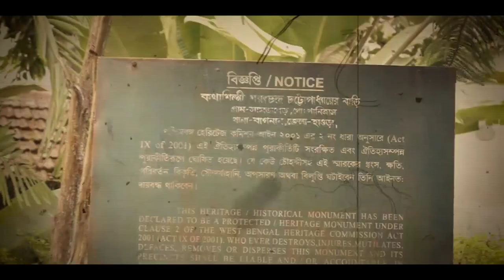Sarat Chandra Chattopadhyay Biography in Bengali || Sarat Kuthi Deulti || A-Z Entertainment || Vlog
Sarat Chandra Chattopadhyay was born on 15 September 1876,[3] in Debanandapur, a small village in Hooghly, West Bengal.
Birthplace of Sarat Chandra in Debanandapur, Hooghly
Sarat Chandra was a daring, adventure-loving boy. His education began at Pyari Pandit's pathshala, an informal village school and later he joined Hooghly Branch High School.[5] He was a good student and got a double promotion that enabled him to skip a grade.[6] He passed his Entrance Examination (public examination at the end of Class X) but could not take his F.A. (First Arts) examination or attend college due to lack of funds.[7]

Sarat Chandra spent most of his childhood at his maternal uncle's home in Bhagalpur, Bihar. There, he attended the Durga Charan Balak Vidyalay. He wrote his famous book "Devdas" in Bhagalpur and is said to be somehow his own story, while he visited Jogsar a Red-light area to meet Chandramukhi.

Sarat Chandra wrote novels, novellas, and stories.
His first novel was Badadidi (1907), which was published in the Bharati and made him well known. He went on to write several stories and novels, including
Bindur Chhele O Anyanya (1914)
Parinita (1916)
Baikunther Will (1916)
Pallisomaj (1916)
Devdas (1917)
Choritrohin (1917)
Nishkrti (1917)
Shrikanta (Part 1–4, 1917–1933)
Datta (1918)
Grihadaha (1920)
Dena-Paona (1923)
Pother Dabi (1926)
Shes Proshno (1931)
He also wrote essays, which were anthologized in Narir Mulya (1923) and Svadesh O Sahitya (1932). Shrikanta, Charitrahin, Devdas, Grihadaha, Dena-Paona and Pather Dabi are among his most popular works. Pather Dabi was banned by the British Government because of its revolutionary theme. His posthumous publications include Chhelebelar Galpa, Shubhada (1938), Sheser Parichay (1939), Sharat Chandrer Granthabali (1948) and Sharat Chandrer Aprakashita Rachanabali (1951).

He wrote some essays including Narir Itihas (The History of Women) and Narir Mulya (The Value of Women). Narir Itihas, which was lost in a house fire, contained a history of women on the lines of Spencer's Descriptive Sociology. While the second, Narir Mulya gives a theory of women's rights in the context of Mill's and Spencer's arguments.[15]

Aalo O Chhaya
Abhagir Swargo
Anupamar Prem
Andhare Aalo
Balya Smriti
Bindur Chhele, (Bindu's Son) 1913
Darpochurno (Broken Pride)
Ekadoshi Bairagi
Lalu (parts 1, 2, and 3)
Mamlar Phol
Mahesh (The Drought)
Bochor Panchash Purber Ekti Kahini
Path Nirdesh
Ramer Shumoti, (Ram's Good Sense) 1914
Swami (The Husband)[16]
A TO Z ENTERTAINMENT
A Travel Vlog YouTube Channel
This is our official YouTube channel A-Z ENTERTAINMENT. A house of all type of Video presentation | Travel blogs | Professional Video Album | Documentary | Modern Fashion video.
This content is Copyright to A TO Z  Entertainment. Legal action will be taken against those who violate the copyright of the following material presented.